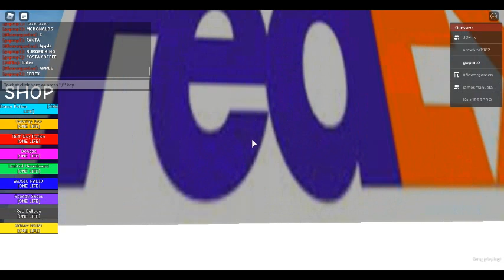Playing Guess the Characters (Roblox Guess the Character Game!)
sorry for the lag i am still learning how to make the best video's like other youtubers do+ i forgot its been a while since i played this i love you all thank you so much for 44 subscribers.